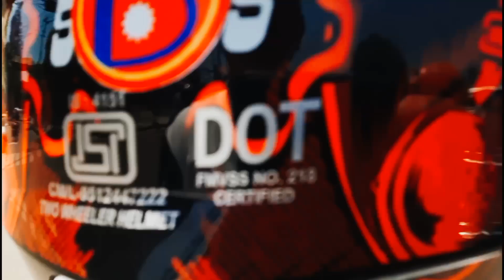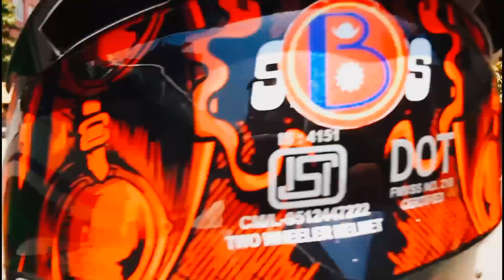KATHMANDU NEPAL DAY TIME LIFESTYLE